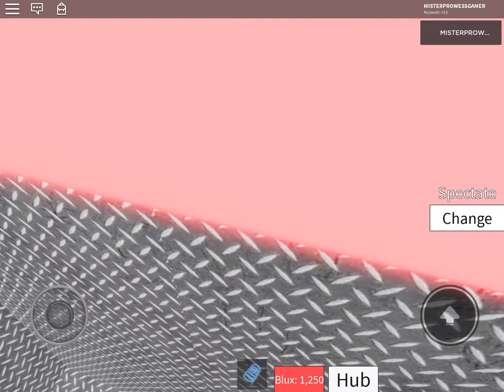ROBLOX Blockate | Facility Lockdown | Blockate #1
My own-made obby
(Yeah I know it’s trash)